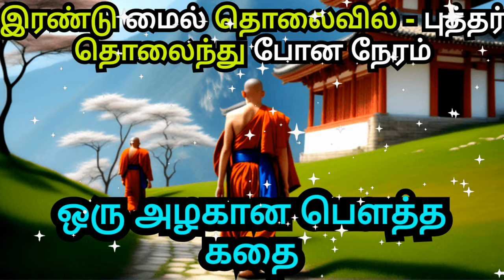THE TIME WHEN BUDDHA WAS LOST - AN ENCOURAGING STORY FOR YOUR LIFE | COURAGE TO ACT MOTIVATION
1)This video has no negative impact on the original works (It would actually be positive for them)
2)This video is also for teaching purposes.
3)It is not transformative in nature.
4)I only used bits and pieces of videos to get the point across where necessary.